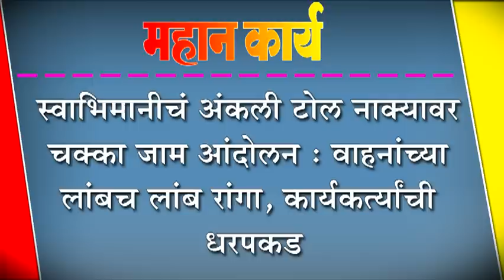स्वाभिमानीचं अंकली टोल नाक्यावर चक्का जाम आंदोलन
स्वाभिमानीचं अंकली टोल नाक्यावर चक्का जाम आंदोलन : वाहनांच्या लांबच लांब रांगा, कार्यकत्र्यांची धरपकड